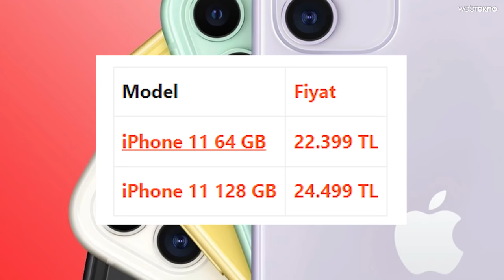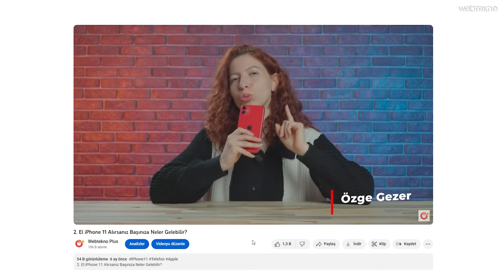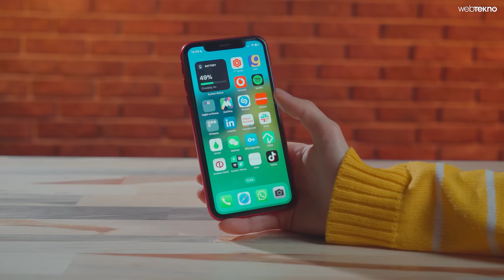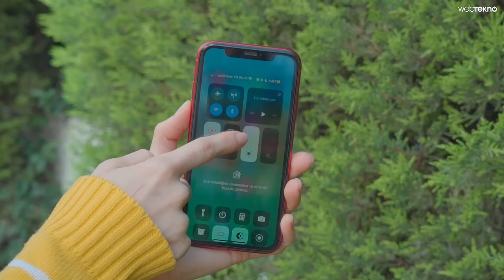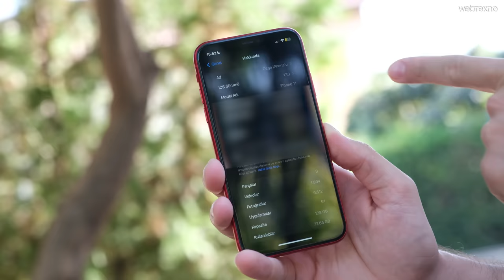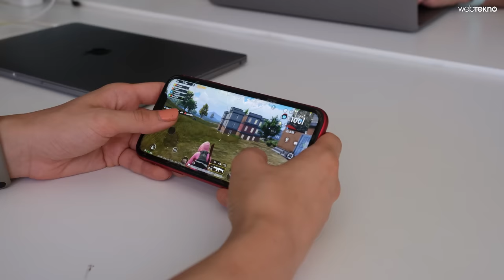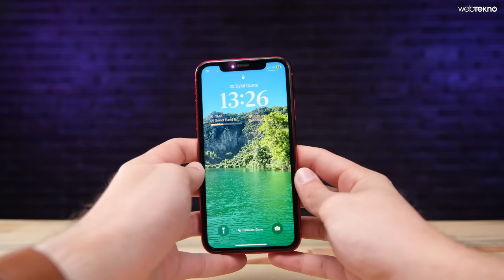Neden Herkes Bu Telefonu Alıyor? iPhone 11 Hala Alınır mı?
Webtekno’dan hepinize merhaba arkadaşlar. Kısa süre önce başladığımız neden herkes bu ürünü alıyor konseptinin 2. videosundayız. Bu hafta içi bir anket paylaştık sizinle, sıradaki videomuzun konusunu siz belirleyin diye ve yüksek oranda bu konsept çıktı.

Öncelikle ilginiz için çok çok teşekkür ederim. İlk videoda da bahsetmiştim sadece telefon özelinde gitmeyeceğiz, çokça satılan ve kullanıcılar tarafından sevilen ürünler yer alacak ama telefon konusundan çıkmadan önce özellikle iPhone tarafında en çok satan ve bugün bile çoğunlukla tercih edilen iPhone 11’i konuşmadan geçmeyelim dedik.

Tabii bunda ekonominin de büyük etkisi var zira teknik olarak 4 yıl önce çıkmış olan bi ürün, çıktığında 6-7 bin lira bandındayken bugün 25 bin lira gibi bir fiyata satılıyor. Ama yine de tercih ediliyor ve kullanıcıların %90’ı neredeyse çok memnun.

İsterseniz fazla uzatmadan hemen videomuza başlayalım bakalım herkes neden bu ürünü kullanıyor?